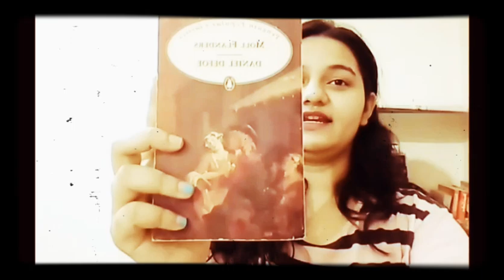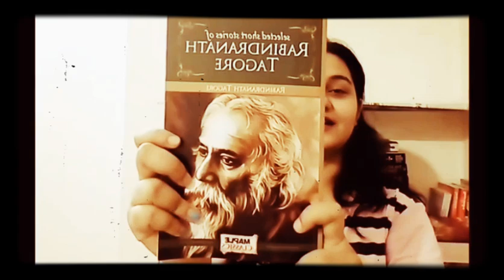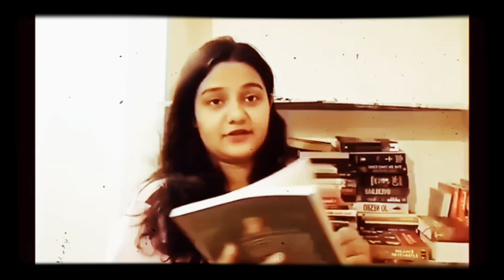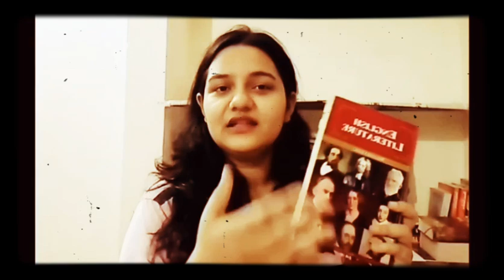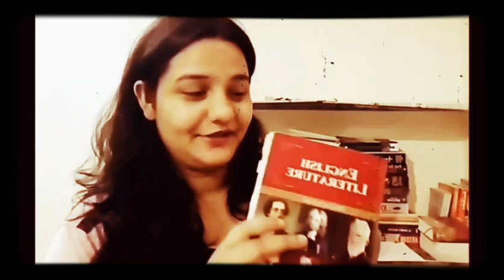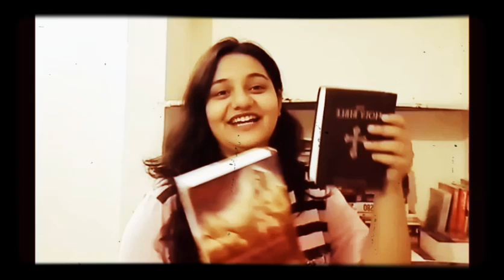Books to read in lockdown + currently reading books.(with earphones and raise the volume)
This is my first video on my YouTube channel where I am talking directly with you all about books.
Please, kindly raise the volume because I couldn't raise my volume and there is also some noise which might disturb.
I'm talking about reading Bhagavad-Gita, because I'm reading this currently every single day and I am genuinely loving it.
I believe we must read spiritual or holy books, this gives us an idea about true living and kind living.
Books that I am reading currently are:
Bhagavad-Gita, Moll Flanders, Selected short stories of Rabindranath Tagore and also English literature by William J Long.
I hope you all , who are watching this but deo would get motivated to read some more books.
Stay safe at home, stay calm, share love and kindness to everyone.